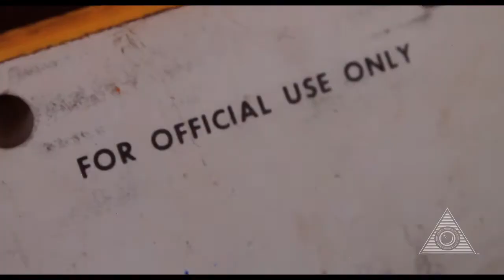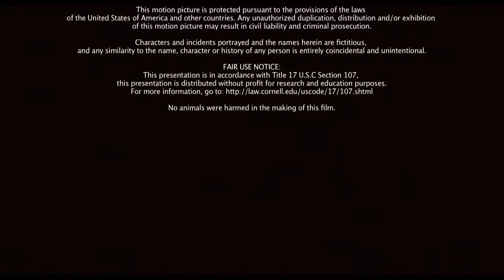Dave Davidson - Early Summer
The summer is booming at full speed! Come catch the summer savings while you still can!

Trifecta Cinema™ presents "Dave Davidson - Early Summer"
Produced by and Starring Peter Priestner

Executive Producers
Scott Barbella-Landy
Topher-Liam Froehlich
Stephen Froehlich
Associate Producer Paul M. Zapata III

Directed & Photographed by
Sean Landy

Starring:
Peter Priestner
Courtney Richmond
Marki Wolfson
Carly Wolfson
Talia Smith
Michael Priestner
Liam Rowen
Roxanne Landy
Topher-Liam Froehlich
Scott Barbella-Landy

Canon-Series, E-Series Zooms & Primes
Recorded in Sparta, NJ

Trifecta Cinema™ is the author of this motion picture for the purpose of copyright and other laws.

This motion picture is protected pursuant to the provisions of the laws of the United States of America and other countries.